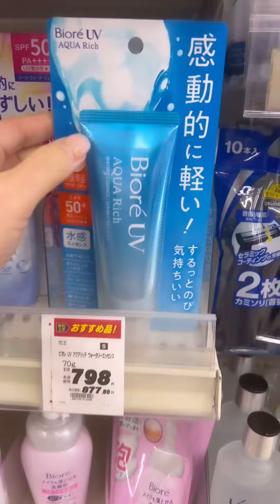Testando Protetor Solar Fake